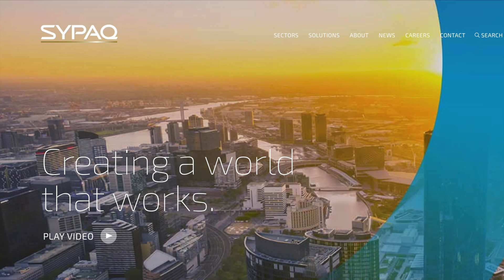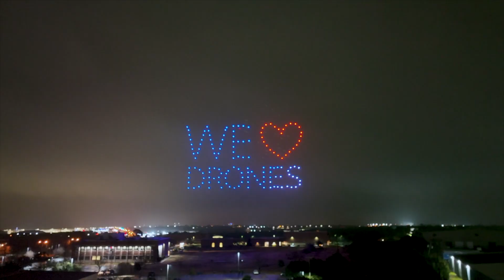Aussie cardboard drones take out Russian jets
Sypac Corvo Drones, delivered to Ukraine as flat-packs, cost US$3,500 each.
In an attack on Pskov military airfield in Russia, a Mig-29 and four Su-30 fighter jets were destroyed, a loss of hundreds of millions of dollars. These drones are made of waxed cardboard, practically invisible to radar.